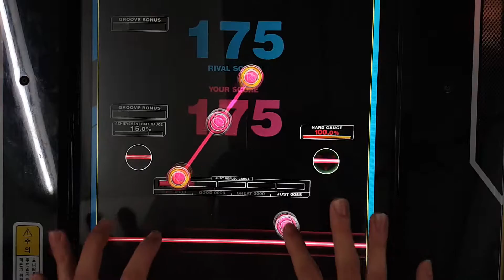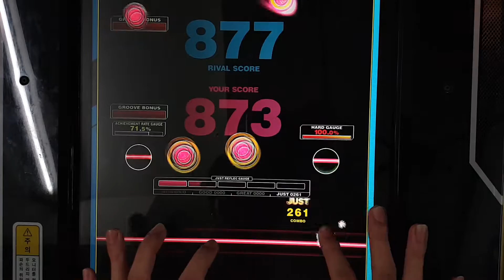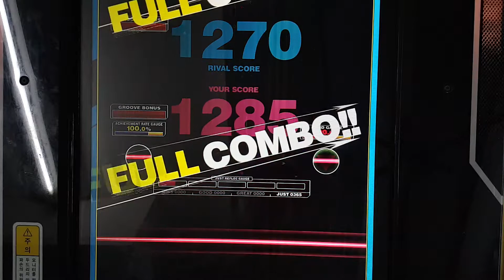[REFLEC BEAT VOLZZA 2] Russian Caravan Rhapsody (MEDIUM) 100.0% (Player: CHAA-R.U)